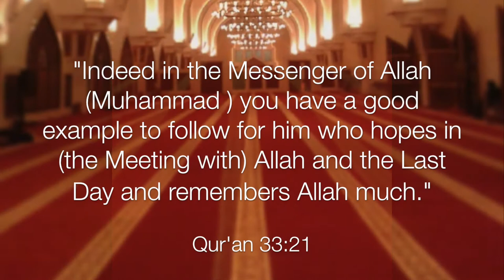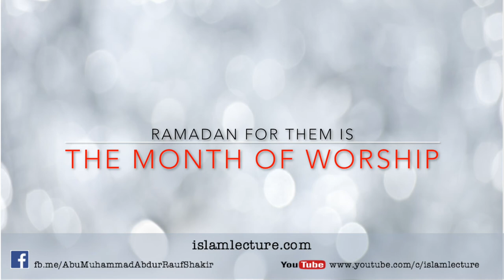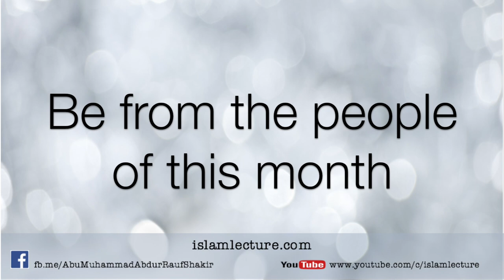Four Groups of People In Ramadan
This video is the 3rd of many to come dealing with a wide range of issues regarding Ramadan and fasting.

by Shaykh Abdur-Razzaaq ibn Abdul-Muhsin Al-'Abbaad Al-Badr.

There are weekly lectures every Friday at Masjid Ikhwa, 1135 Eastern Parkway, Brooklyn, New York 11213